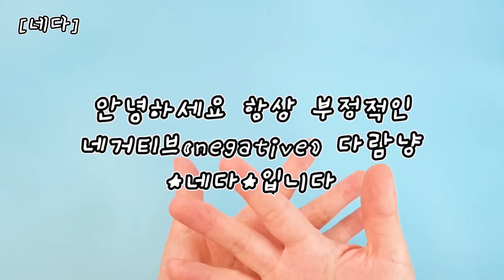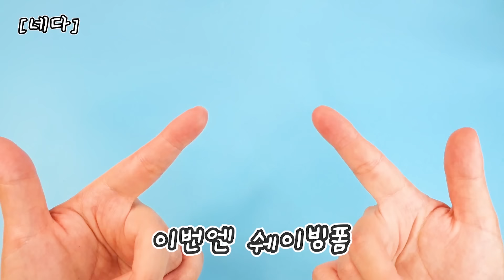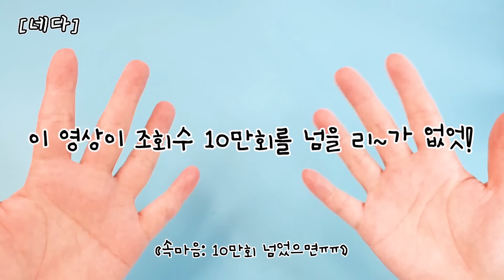[sub] 액괴상황극:) 항상 부정적인 유튜버😒 vs 언제나 긍정적인 유튜버😃 안돼안돼 절대 안돼~~ 어? 이게 되네;;;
오늘의 tmi : 파닭은 맛있었습니다ㅋㅋㅋㅋㅋㅋㅋ
후라이드 파닭+간장순살 파닭= 오늘도 다이어트 실패